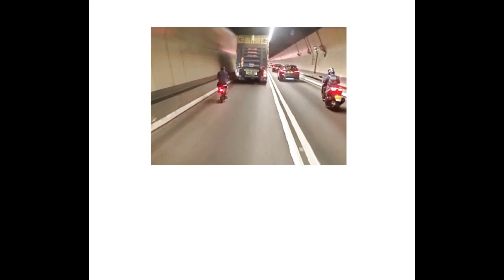無保護裝備單車漢 「勇闖」紅磡海底隧道YAHOO HONG KONG NEWS 2021